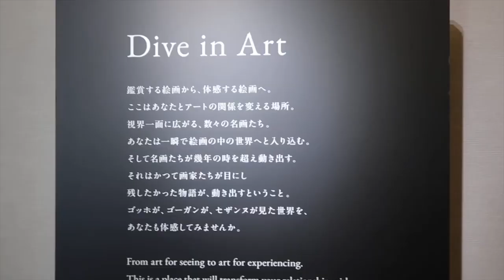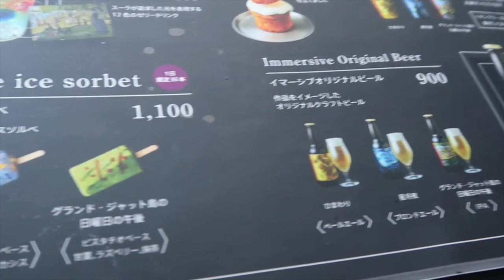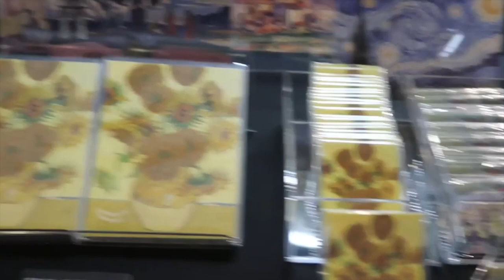Immersive Museum TOKYO 2023 “ポスト印象派” POST IMPRESSIONISM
The Immersive Museum in Tokyo takes famous artwork from Post-Impressionist artists and brings those paintings to life using digital technology. The viewing experience is mind-blowing and mesmerizing~ I'm sure that each individual sees these masterpieces in their own unique way. I also enjoyed the museum's little bar/cafe where everything was inspired by the featured artwork.

The museum is located in the Nihonbashi Mitsui Hall and runs for a limited time in Tokyo from 7/7/2023~10/29/2023. They also have museums in Osaka and Fukuoka.

Thank you, for your help creating thumbnails.